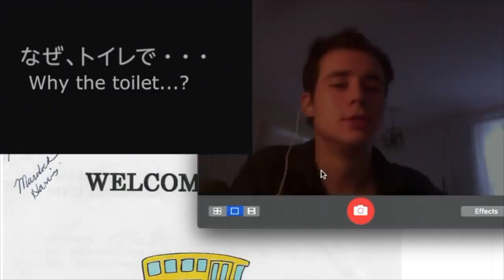Popularizing Mithridatism With Alcohol: Talk Talk Parasocial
What is the optimal strategy for our consumption of alcohol? Will the future of medicine enable us to have more risk-tolerance in regards to drinking alcohol -- particularly in regards to the frequency of glorious nights of binge alcoholism?

The Anime Introduction Song - Don't leave me alone
from With me, without you by 悲しい ANDROID - APARTMENT¶
The Outro is a snippet of the track “Moribund” by Fresco [Murdoch Harris got permission from the artist]